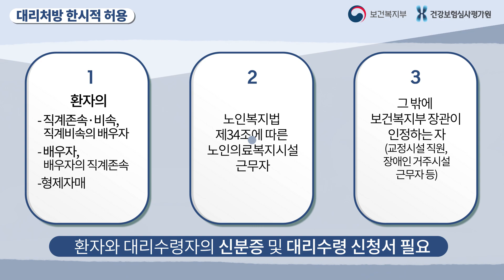병원에 방문해야 한다면, 전화상담·처방 및 대리 처방 확인하고 가세요!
약 처방 받아야 하는데 코로나19 때문에 병원에 가기 어렵다고요?

전화상담·처방 및 대리 처방이 가능합니다!

지금부터 내용을 확인하세요!